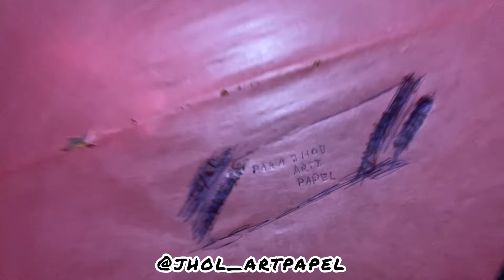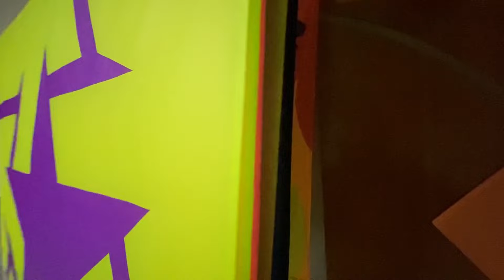PIPÃO DE 1,50 SUBIMOS DA CAIXA DAGUA - E REALIZAMOS O SONHO DE UM FÃ 🪁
Fala galera beleza? Mais um mega video e hoje subindo um pipão gigante da caixa dagua mais famosa do planeta e realizamos o sonho de um fã dando um pipa e carretilha para um seguidor do Youtuber….

Deus abençoe